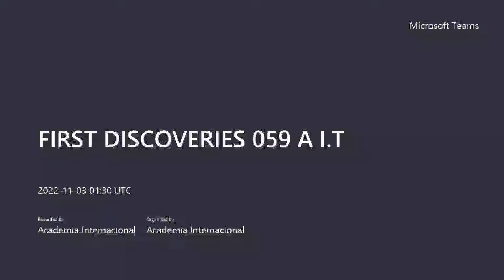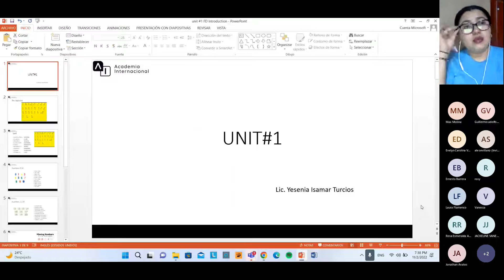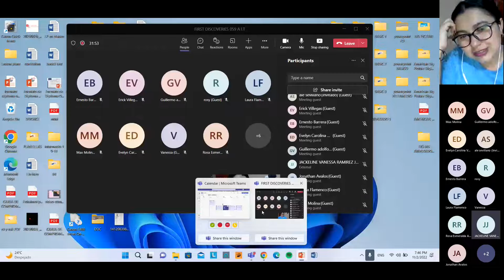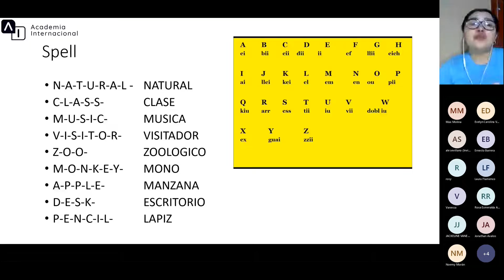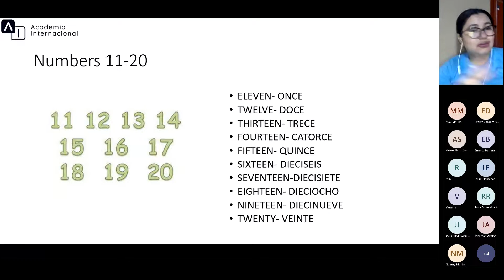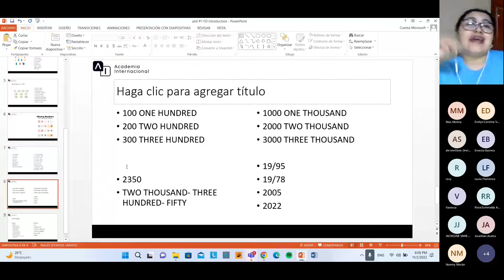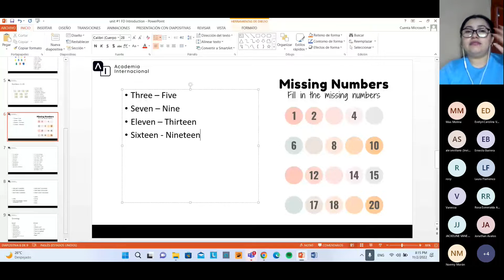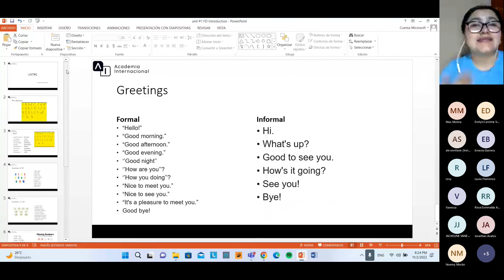FIRST DISCOVERIES 059 A - UNIT #1 NUMBERS AND ALPHABET